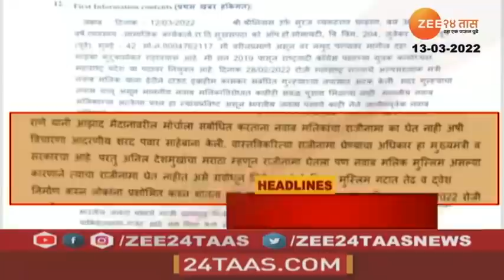Headlines Today | हेडलाईन्स | 6 PM | 13th March 2022 | Zee24Taas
5 Minitat 25 Batmya । 5 मिनिटांत 25 बातम्या